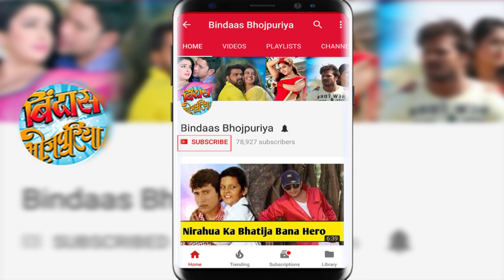Pramod Premi ने अपनी हीरोइन Neha Shree को मीडिया के सामने मारा थप्पड़ ! | Bindaas Bhojpuriya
Pramod Premi ने  Neha Shree को मीडिया के सामने मारा थप्पड़  ! LIVE Video .